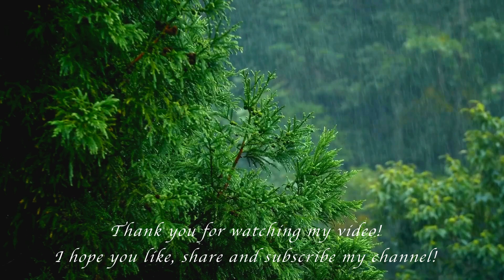Beautiful Relaxing Rain Sounds For Sleeping - 99% Instantly Fall Asleep With Rain Sounds 💦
🌟 Welcome to the Relaxation Pal! 🙏🏻 Where you can immerse yourself in the serene ambiance of nature.

🌟 Message from Relaxation Pal:
" I started this channel with simple relaxing music sound for deep sleep, meditation & yoga. This music sound can be used for meditation, relaxation, yoga, deep sleep, calmness, and more. I am also very Thankful to the YouTube for let me use music and sounds from adudio library!! Thank you very much for listening & for leaving feedback.
Thank you very much for your warm support. Your support is very important for me and for my growing channel. Thank you very much for listening and leave feedback. Have a wonderful day!
🌟 Mission 🎶
relaxing
rain
rainsounds
rain sounds
rain to sleep
rainsounds to sleep
the sounds of rain and thunder
the sound of rain
the sounds of rain
the rain with a thunderstorm
the sound of rain and thunder
the sound of rain to sleep
sounds for sleep
sleep
thunderstorm for sleep
rainsounds at night
relaxing rain
rain sounds for sleeping
heavy rain sounds
rain asmr
nature
nature sounds
bird sounds